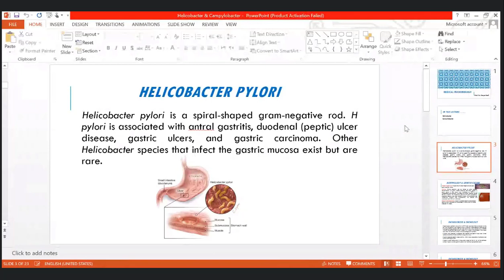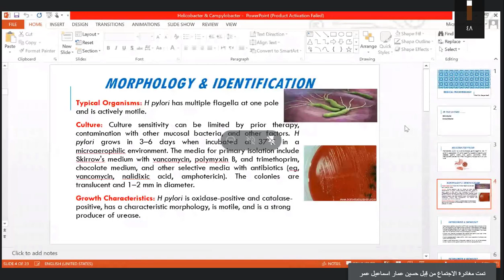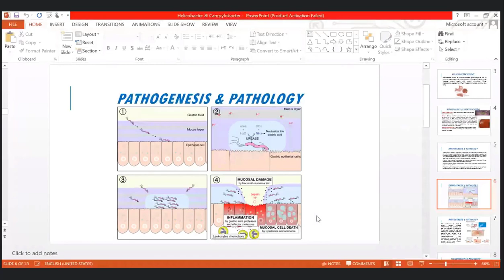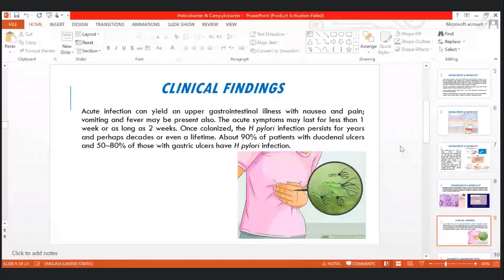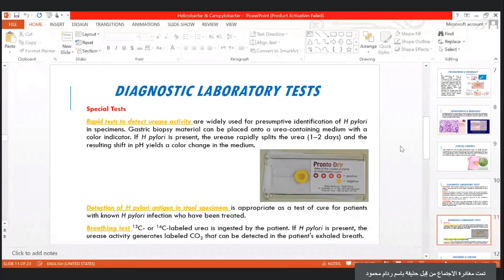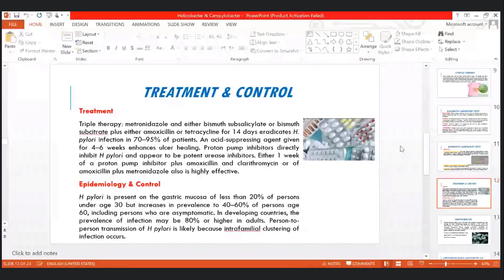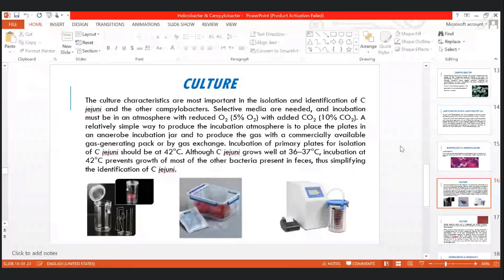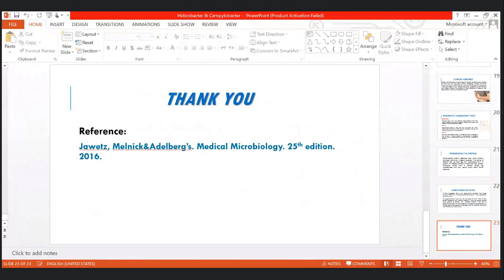مايكرو نظري 16 helicobacter & campylobacter